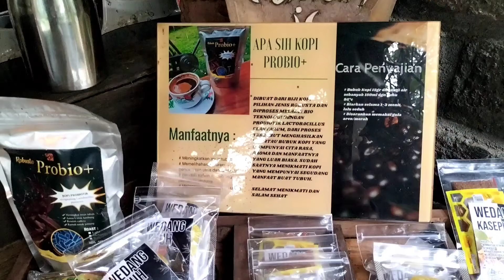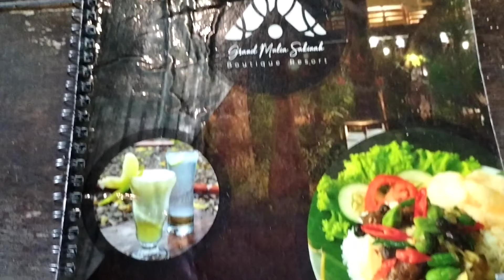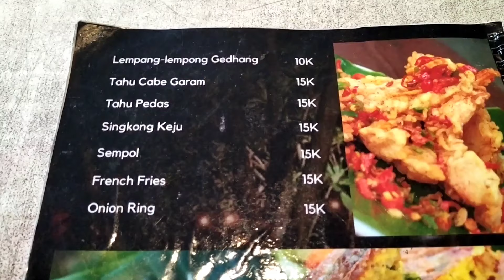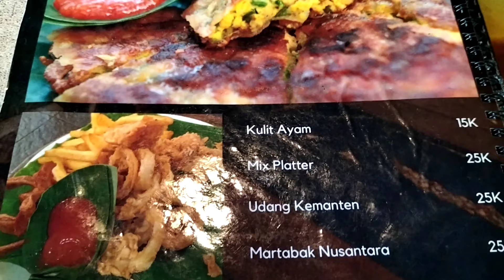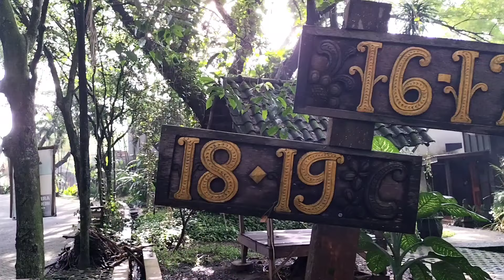OUTBOND GRAND MULIA SAKINAH PANDAAN // RUTE DAN RIVIEW LENGKAP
Outbond grand mulia sakinah pandaan ternyata didalamnya lengkap
Cafe the watoo,kolam renang,paket outbond,live musik,penginapan juga pemancingan.
Buka mulai jam 07:00-21:00 setiap hari.
Di awal video sudah saya rekamkan rute jalan menuju outbond grand mulia sakinah start pasar kepulungan.

RIVIEW RUTE OUTBOND GRAND MULIA SAKINAH JALUR DALAM TONTON DISNI,KLIK👇👇👇
(Masih dalam tahap edit)